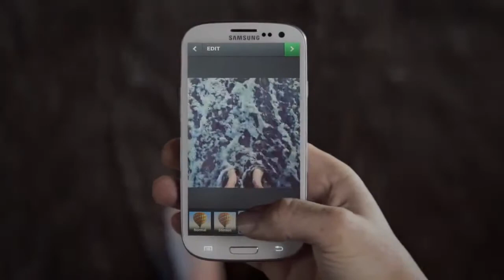Chip A7 iPhone 5, Instagram compra Luma y corazón de abdomen en China - OMG! Express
Nuevos rumores del iPhone 5, ahora se habla de la salida del Chip A7, Instagram compró Luma y un joven chino vivió 24 años con el corazón en el abdomen.